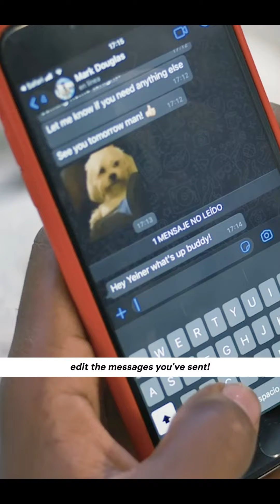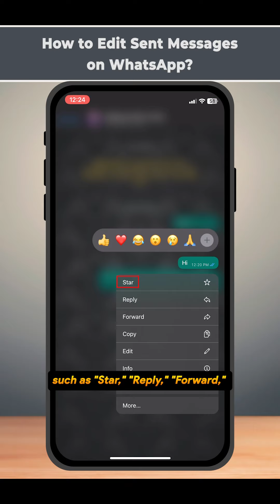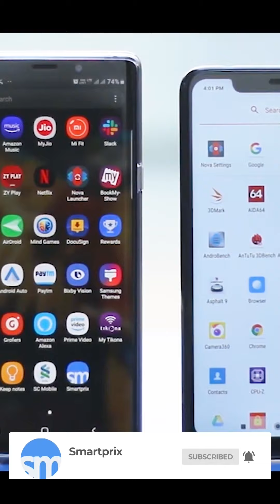How to Edit Sent Messages on WhatsApp?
Have you ever sent a message on WhatsApp and then immediately regretted it? Maybe you made a typo, or maybe you messaged something you didn't mean and wish you could take it back. Well, good news! WhatsApp has finally added a feature that allows you to edit sent messages. In this video, we'll show you how to edit sent messages on WhatsApp step by step.

0:00 How to Edit Sent Messages on WhatsApp: Intro

0:33 How to Edit Sent Messages on WhatsApp: Step-by-Step Guide

1:56 How to Edit Sent Messages on WhatsApp: Recap and closing

***Important Links***